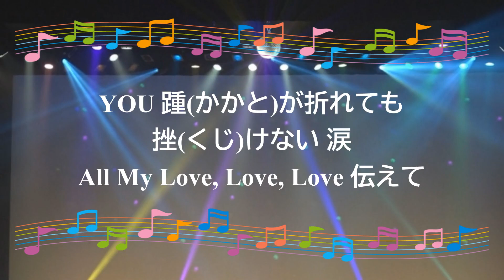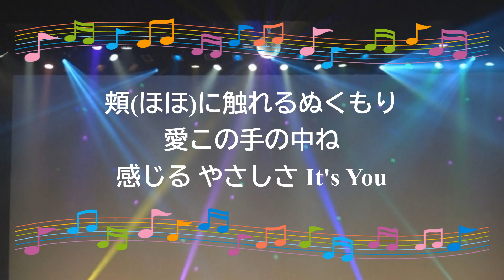YOU / 結城めぐみ 和泉常寛 オンボーカル 1988年 アニソン 歌詞あり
オンボーカル：結城めぐみ。

1枚目のシングル。

アニメ『美味しんぼ』オープニングテーマ。

1988年11月21日発売。

作詞：平出　よしかつ　作曲：和泉　常寛

カラオケ ガイドメロディーなしオフボーカル